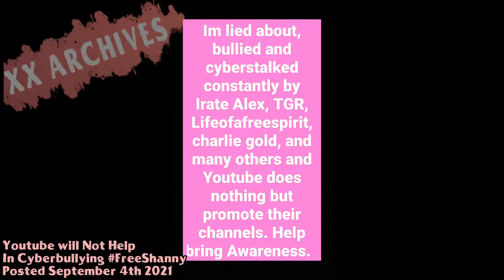Shanny Archive September 4th 2021 Youtube Uploads